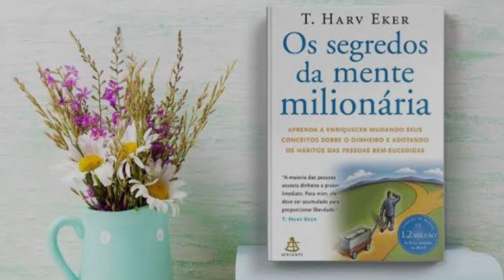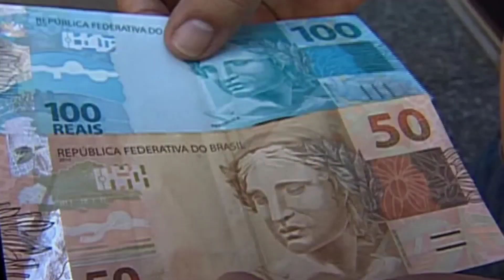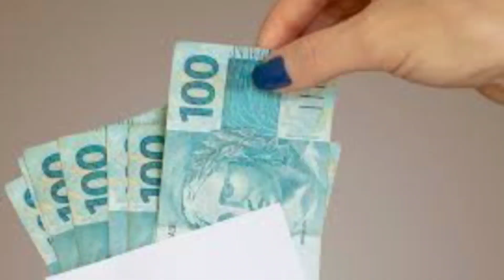como cuidar das finanças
Nesse vídeo vou te orientar nos procedimentos que devem ser seguidos antes de um investimento. Para se manter informado, assista o vídeo até o final .
Depois clique e continue o seu aprendizado: Este livro vai abrir sua mente e te levar ao sucesso no mercado financeiro confira.